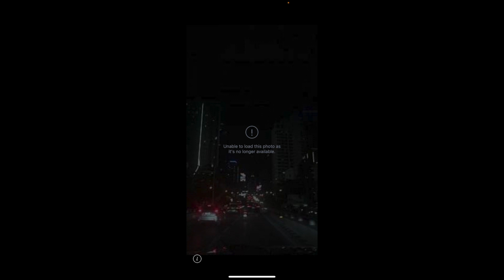Changes - XXXTENTACION (Loy Rory COVER)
Re-Prod. - iLoyProduction
Vocal - Loy Rory